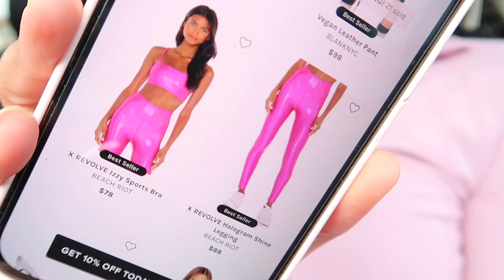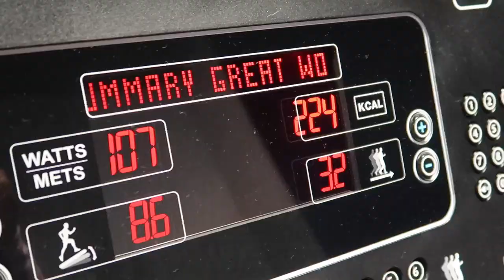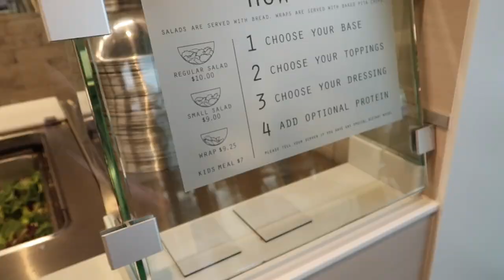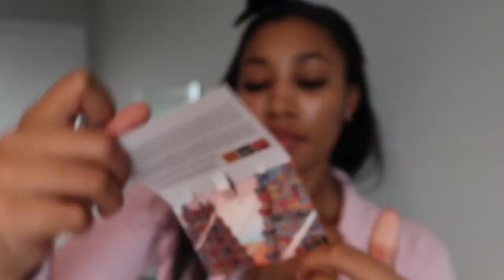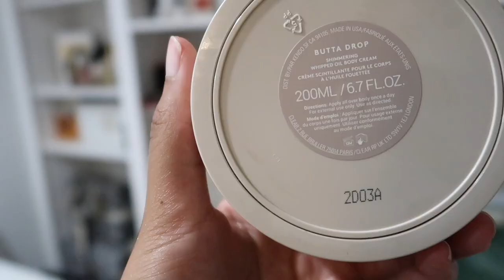VLOGMAS | MAINTENANCE DAY, LUXURY PERFUME HAUL, + BLACK FRIDAY